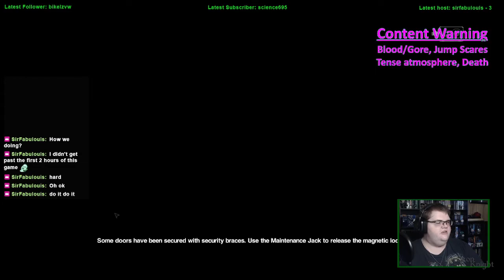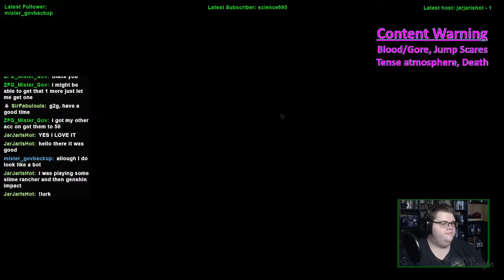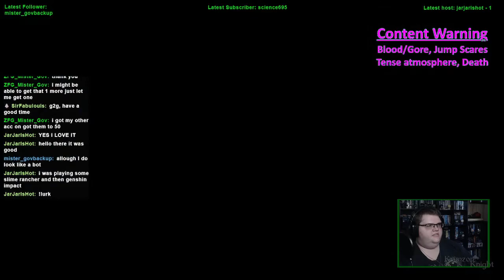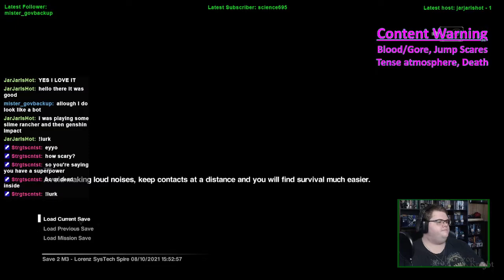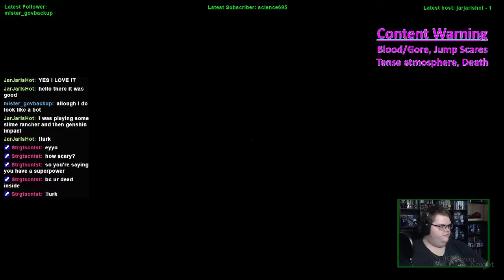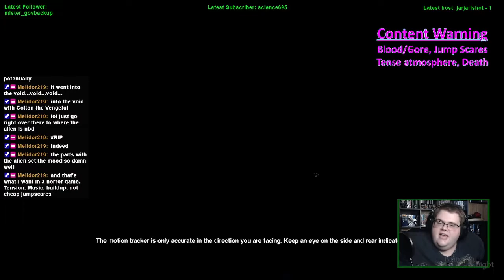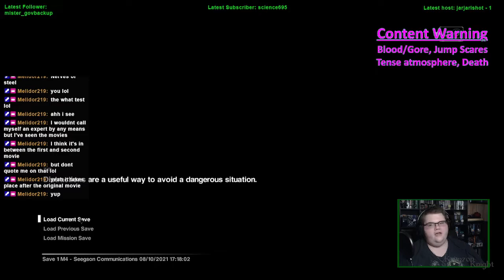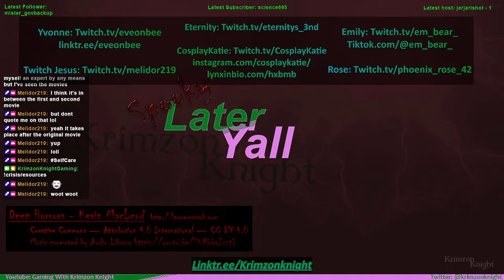SPOOKMAS (2021)! | Alien: Isolation - Episode 1